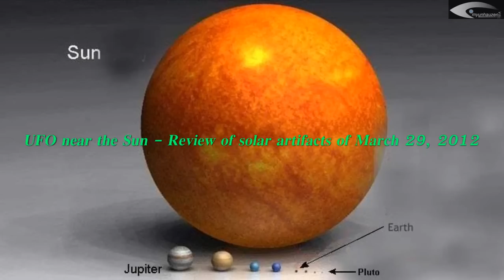UFO near the Sun - Review of solar artifacts of March 29, 2012. (HQ)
UFO - Sun artifacts - Review of activities of unidentified objects near the Sun for March 29, 2012
(RUS) НЛО - Солнечные артефакты - Обзор активности неопознанных объектов возле Солнца за 29 марта 2012.